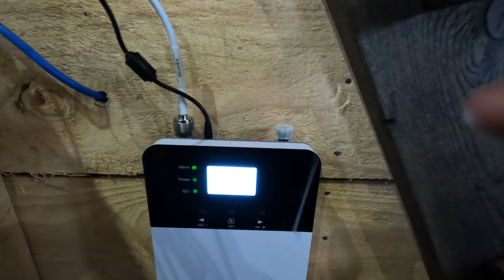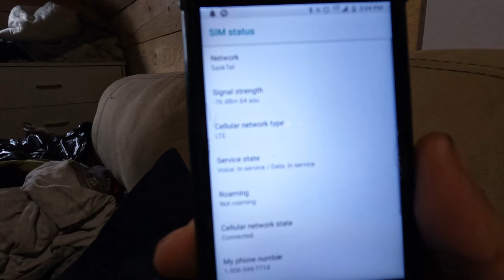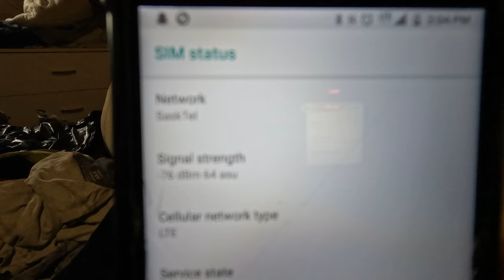Getting Great Cell Reception at The Offgrid Cabin with Hiboost Cell Phone Signal Booster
Even being as remote as my Offgrid Homestead is, this cell phone signal booster was able to boost the cell signal incredibly. To install this boost we had to make an antenna mast and mount for the boosters antenna and install it on the cabin. We also go through all the required steps in installing the booster. It is very simple and the same methods apply for many other cell phone signal boosters.

Welcome to Traplines and Inlines, this channel focuses on my dog and I on our remote Off the Grid Homestead in Northern Canada. I make videos on off grid homesteading and building, trapping, chickens, mechanical projects, and hunting and fishing.

I went offgrid and started building my cabin over two years ago, while I was still in highschool. Since then I have built many things at the homestead and have had the priviledge of learning many things along the way.

The homestead is designed to be relatively low maintenance and with extremely minimal expenses. All of my electricity comes from solar power, heat from woodstoves, and I haul all my water so I dont have any monthly costs associated with my homestead.

I love the lifestyle, especially because it gives me the absolute freedom to do whatever I please. I plan on continuing to tackle awesome projects and work at building and fixing many more things, and I cant wait to share them with you on the channel.